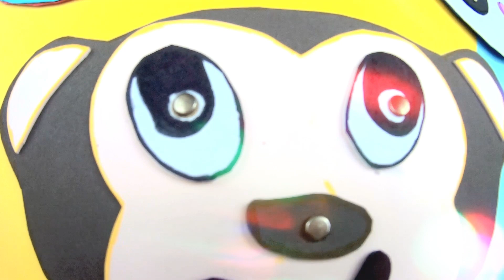Juguete didáctico para niños / Manualidades con Mariel Picazo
Juguete didáctico para niños  como apoyo para enseñarle a los niños cuales son las emociones, es super fácil hacerlos y a tus niños les encantarán.

MATERIALES
- CARTÓN
- HOJAS DE COLORES
- CHINCHETAS
- PEGAMENTO
- TIJERAS

Si intentas esta manualidad compártela conmigo eso me hará muy feliz.
Tienes un evento y quieres contratarme para hacer una manualidad, o quieres que imparta un taller puedes contactarme por correo.

Atenderé tu propuesta a la brevedad.

Si te interesa contactar conmigo para negocios, publicidad, mención de productos, patrocinios. Si eres una marca o tienes un negocio relacionado con las artes manuales y quieres darte a conocer por favor no dudes en hacerlo,
estaré muy contenta de ver tus propuestas y colaborar contigo